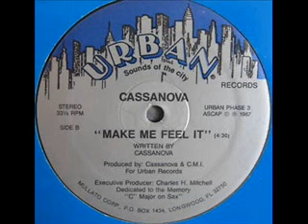CASSANOVA - Don't Forget My Love